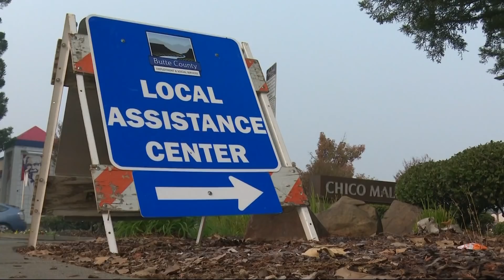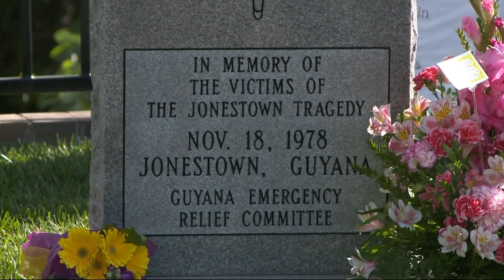KPIX Sunday Morning News Wrap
A ten-minute news roundup with Devin Fehely, Melissa Caen and Julie Watts. (11-18-18)